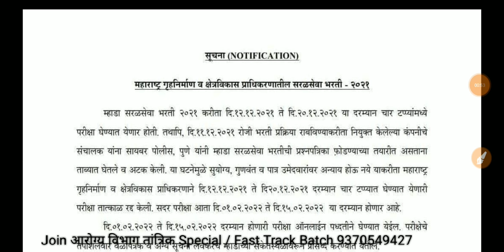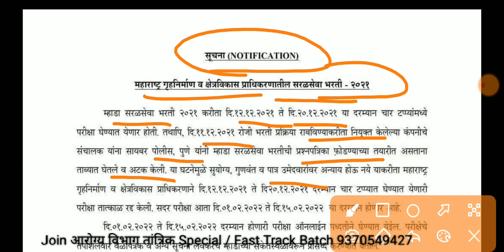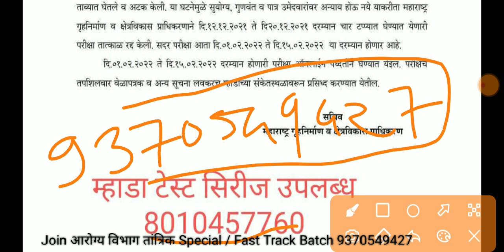mhada bharti exam update, म्हाडा भरती परीक्षा, परीक्षेची तारीख,exam date